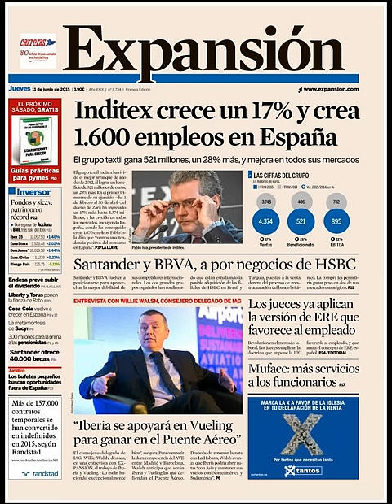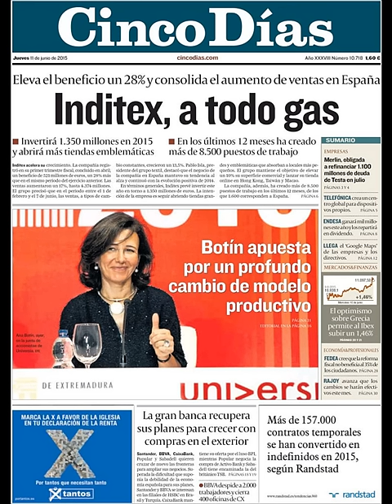Noticias Jueves 11 Junio 2015 Principales Titulares Portadas Diarios Periódicos España Spain News